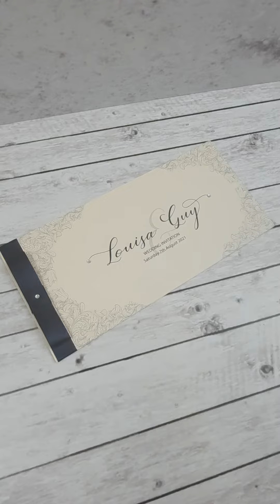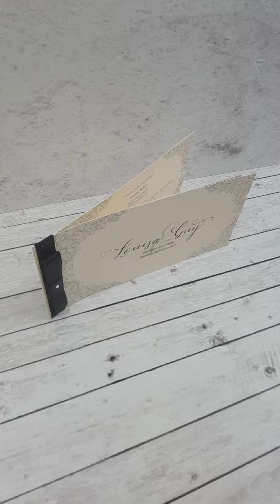The Grandeur Collection: Closed Cheque Book Wedding Invitation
Take a closer look at the Closed Cheque Book Wedding Invitation from our Grandeur Collection.

Adorned with ornate swirls, our Grandeur Collection is a beautiful choice if you’re looking for a classic set of wedding stationery.

We have showcased this design with a classic combination of colours – navy and cream, although you are welcome to choose from our wide range of material options to make it Your Perfect Invite and accompanying wedding stationery.

This design would suit couples getting married in a stately home with grand detailing and would be particularly perfect for venues with gothic or baroque-style architecture similar to Ashridge House in Herfordshire or Stowe House in Buckinghamshire.